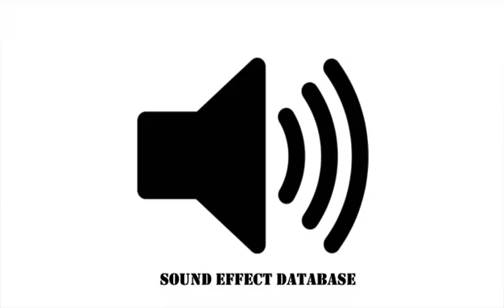Parrot Bird Sound Effect